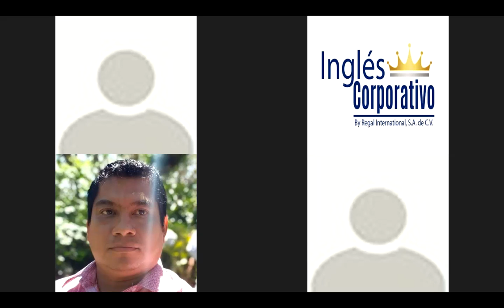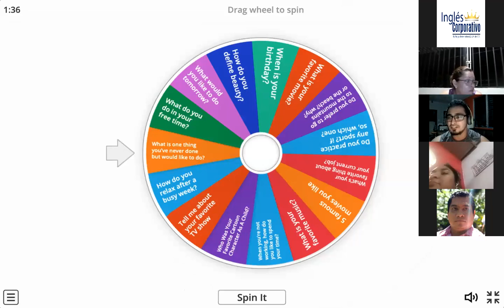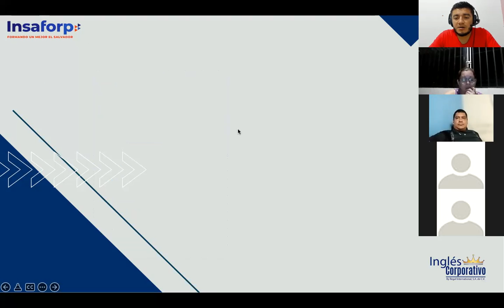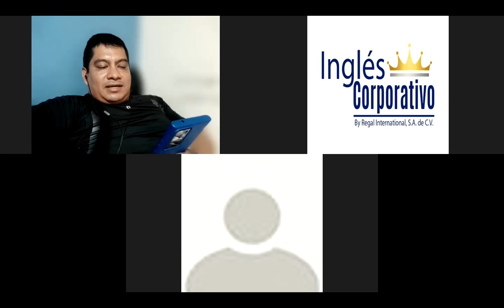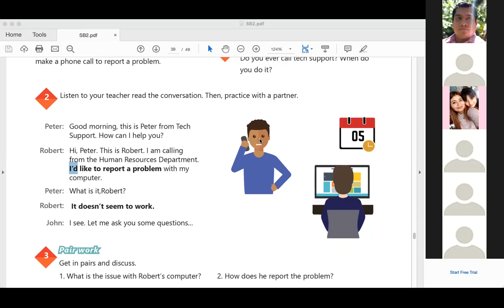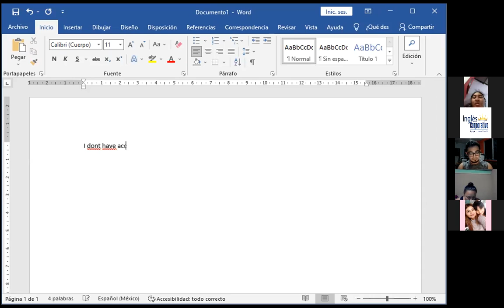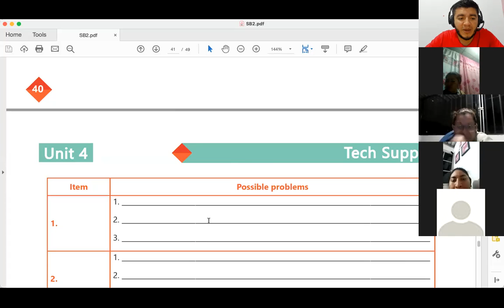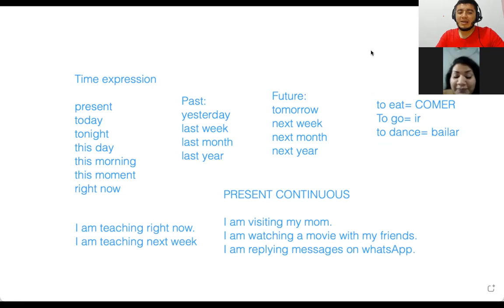Ingles Corporativo-07/05/2022-Ways to report a problem